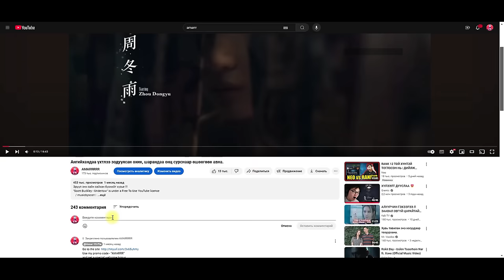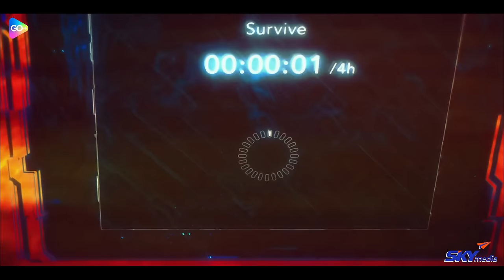Өөрийн чадвараа хөгжүүлэх боломжгүй ертөнцөд хамгийн сул дорой нэгэн бусдынхаа төлөө амиа өргөснөөр